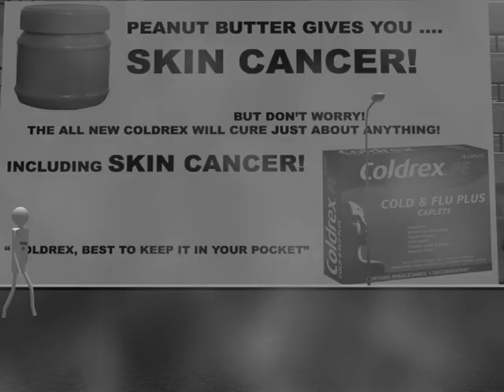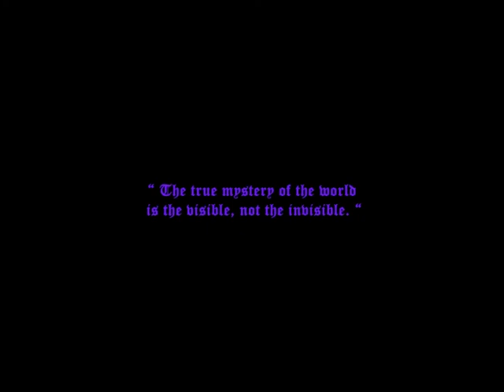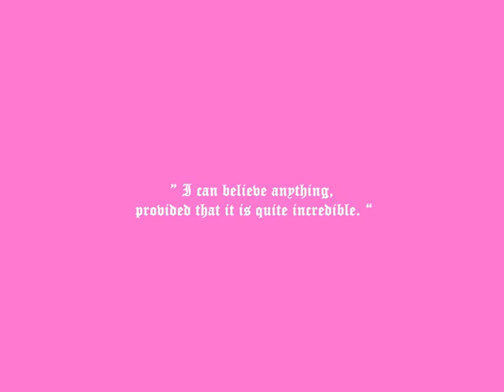Journal to the World: Chapter 1 - part 2/6 ( anima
I've written a short story some time ago.I made it into a short animation movie,using 3ds max.I learned 3ds max and adobe after effects using "how to" tutorials found on youtube.Computer animation is not my business & i am not making a profit out of this.The short story is a journal,a memoir,a chapter from my life.Unfortunately I've done the entire animation,voice recording,story,etc. alone & so it lacks in quality.This is not a love story, but a story about life and falling in love with it.Let life play out its lyrics,listen to its verses,dance to its rhythm,fall in love with it.It's the greatest poem or song you will ever hear.

Special thanks to the singers/bands: Coldplay,INXS,Switchfoot,Counting Crows,Green Day,Fastball,Edith Piaf,Staind,Goo Goo Dolls,3 doors down,Lifehouse,Slipknot,Kings of Leon,Dire Straits,Claude Debussy & Hurts for their gift which is called music.

Story:
But little did he know
About reality
And it's not paved in gold
It has no Romeos, no Juliets, it has no happy endings
 And it is filled with traps that would leave you hanging
And step by step, his world went gray
And myth by myth, they all decayed.
They were all corrupted, he was so naïve, he felt so shallow.
He thought he was living in a crystal ball
And now it was slowly cracking & it soon would shatter.
And he did not freeze his fairytale back when it was yesterday,
So the image chose a different date,
It chose to freeze upon this day.
Clearly marked by what he saw, by what surrounds he exclaimed:
" Oh how horrid & oh how vulgar this all seems!
Where's the music that enthralls me, that should make the world go round?
And where are all those vivid colours & why are people stealing sounds?
And why are you deleting lyrics to the soundtrack one calls life?
Are you too blind to see you are doing this all wrong?
And where are all the violins, those old guitars, that would keep the sirens singing,
Singing all their heartfelt songs?
And why do they dance out of rhythm?
Where are the knights who swing their blade,
For pride, for justice, in name of honour, dressed in shining silver armour.
And where are you hiding fairy princess,
Cause you're not resting in your ivory tower!
Have they forbid you?
Has this world no room to spare on effigies of moral values,
On individualities?
Or are we all mirrors, mere reflections,
Mimes of how we should all be
Acting in society.
Ruled by money, by horsepower.
And in it, all the girls will play their games,
Rolling out their Shakespeare plays.
Comedies for make-believe
Tragedies for disbelief
And all the dramas to add flavor, to add masks.
A fake disguise to shape the lines of their otherwise half-empty minds.
Such simple pleasures they indulge in.
And the boys will use their toys,
The secret of the modern savior is to waste his daddies money in exchange for lack of labour.
And he does this without knowing that even prince Charming needs to use his hands
In order to become a king.
He works hard, he gets them dirty. "

And as he walked the dead-end streets, a trap it finally caught him
And then he screamed out loud
"please, will someone help me? "
A question left unanswered
 By the ignorant crowd
And very soon, all his desperate solutions
Turned to final resolutions
And he was willing to absorb the lack of colour to break free,
Surrendering identity!

But then he saw her
Blue eyed girl with long brown hair
She had a look, she had a stare
And truth be told
That girl's made up
Like a painting, just like art
Of a million different little pieces

She walked up to him, then she smiled & finally said:
" Silly boy, do you not know
You cannot run when you are trapped inside your world?
That's how she stopped his agony
He left his shell & he was free

What followed was this journey
So mysteriously cloaked
But soon they were unfolding
Unfolding like the words you seek
From wise men when you hear them speak

And on their way they found a dog
That would become his friend
A friend in need to walk along
On whom he could depend

" You seem familiar" said the ordinary boy;
" Is that really you?
Are you the one who brings me hope,
So I'd know that hope builds hearts?
Just as she is carrying her torch,
To bring me truth & truth brings light
You seem honest & thus I trust you
Just as I am trusting her
To guide me through this ill lit tunnel.
And I know I'll always have you,
But will I have her?
But for now, find your way back home for me
Because I need you there
And someday I'll come home for you
To trust you with my deepest secrets
That you will hardly bear.
The dog went home & they moved on.

And at the dead of February
She slowed her pace & drew a circle

Come on boy! let me show you where I'm from
Let me take you to my circle
A magic circle to keep me warm.